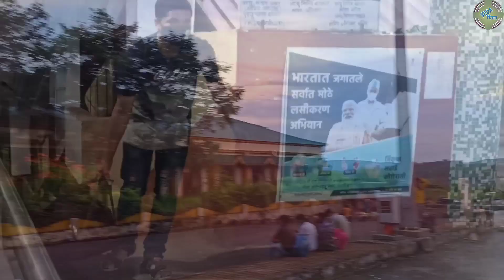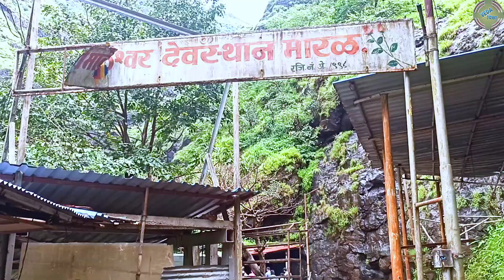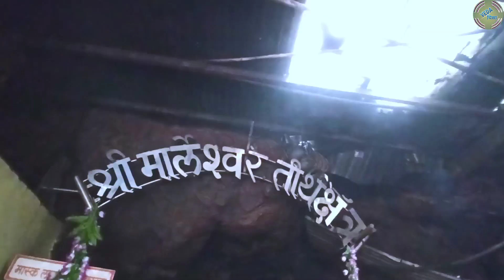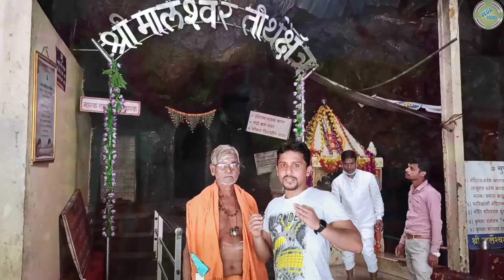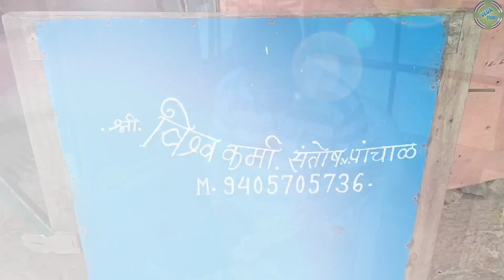श्री मार्लेश्वर तीर्थक्षेत्र | Ratnagiri Trip Vlog 1| रत्नागिरी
श्री मार्लेश्वर तीर्थक्षेत्र | Ratnagiri Trip Vlog 1

VedaPisa
VedaPisa Vlog
Veda Pisa Vlog
Vedapisa Vlog
Veda pisa Vlog
Sushant Kadam